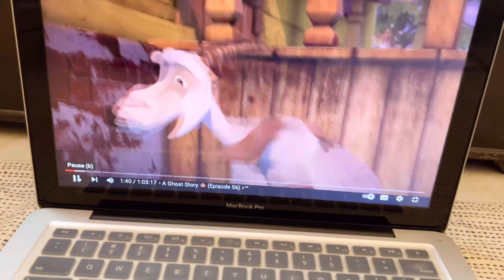VLOG 102: life of a Indian girl 🙍🏻‍♀️ aesthetic vlog 🌱 living alone in India 💭 morning routine🎀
🎀Hey guys💕
In this video I'm going to show you how i live alone in mumbai. Hope you Enjoyed Watching This ✧

 • polaroid love lofi ver - ENHYPEN
✧ cozy mozzy -

✧    Blue night-

 • Blue Night - 몽훈(Monghoon) | Backsound...

✧ Free Music for Videos 👉 Music by oh, the joy. - 10pm in montreal

Love
Namita 💕